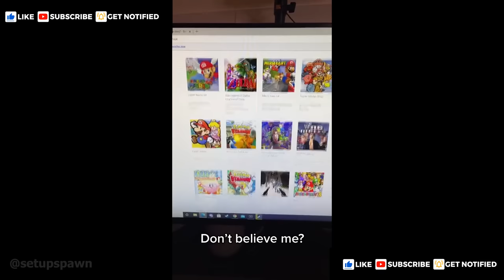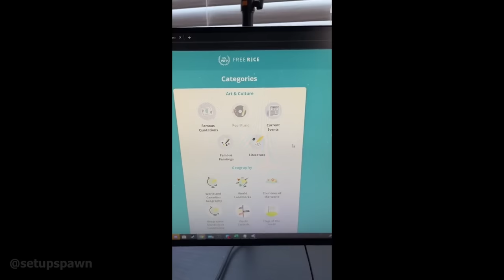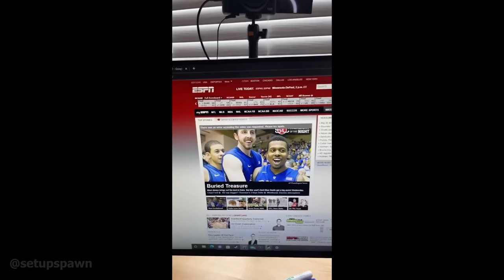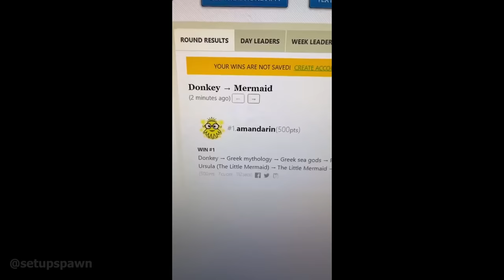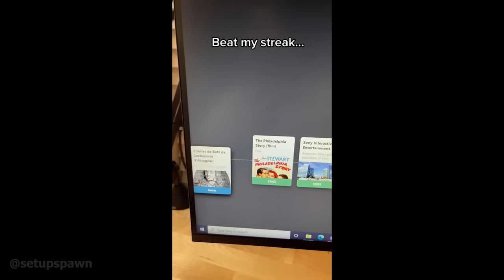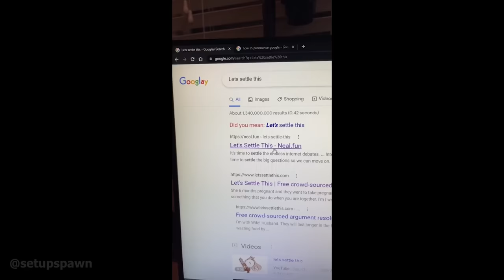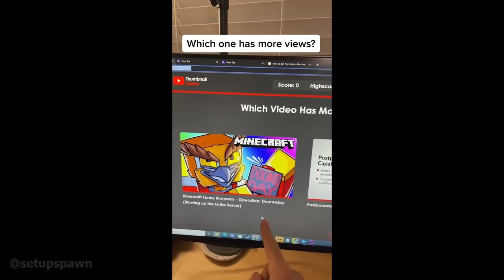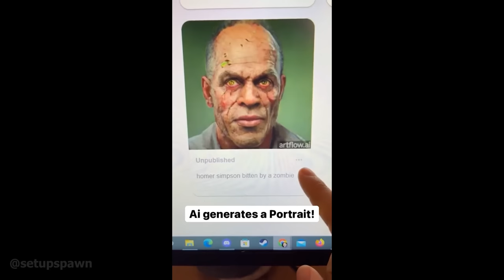Websites to Visit When Bored...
These websites to cure boredom are perfect if you are looking to find games to play at school or unblocked games. They all come from my TikTok series where you can find me: Matty McTech. These are parts 41-70.

Timestamps:
0:00 Honest City Maps
0:18  Console Emulator
0:37 Auction Game
0:54 Radio From Around The World
1:11 Jelly Mario
1:27 Play Retro Arcade Games
1:47 Free Rice
2:02 Find your Birthday Song
2:21 The Internet from 10 Years ago
2:35 Video Game Online Emulator
2:55 Unblocked Games
3:11 Ai Generated Art
3:30 The Wiki Game
3:50 Create your own Beat
4:11 Useless Websites
4:27 Explore the Ocean
4:46 Krunker.io
5:05 Test your History Knowledge
5:24 Guess the Song
5:43 Wordle Battle Royale
6:00 Language Guesser
6:20 The Biggest Internet Debates
6:37 The Sand Game
6:58 Battle Pokemon Online
7:16 YouTube Thumbnail Game
7:35 Kadinsky
7:50 Free Geoguessr Alternative
8:13 Ai Generated Faces
8:31 KuKu Kube & Bonus
8:55 GTA Geoguessr